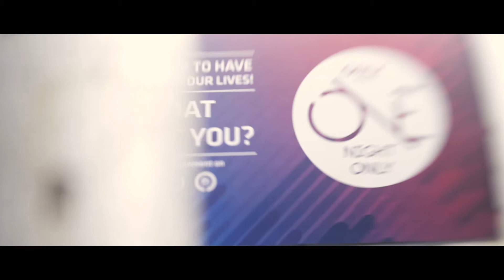One Night ONLY - The Aftermovie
The neon themed pool party, hosted by the glamourous Sarah Jane Dias, at a secret location unfolded into the most insane night the city had ever experienced with a mesmerising performance by Dualist Inquiry followed by Nucleya who caused havoc with his beats! The stage was set on fire by the renowned international duo DVBBS with the finishing touch by Anish Sood!